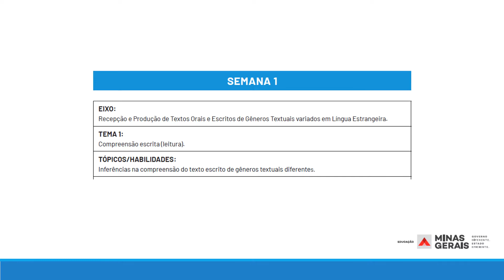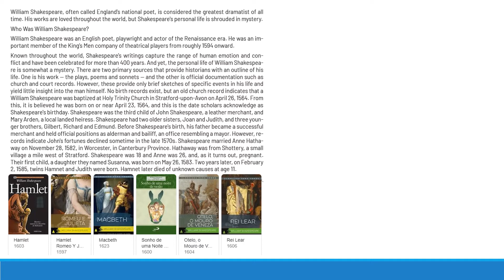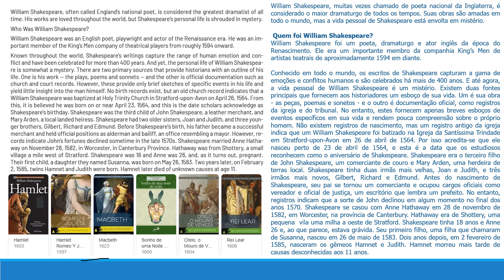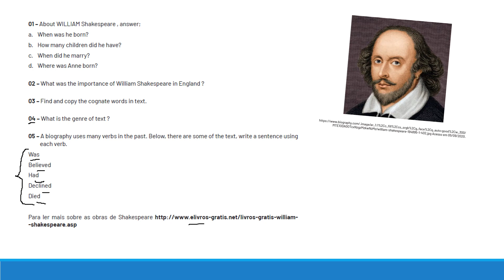Explicação 3º ano Semana 1 PET 5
Explicação das atividades do Volume 5 PET, Semana 1 do 3º ano do Ensino Médio de Língua Inglesa.